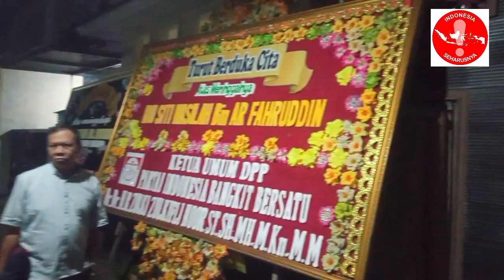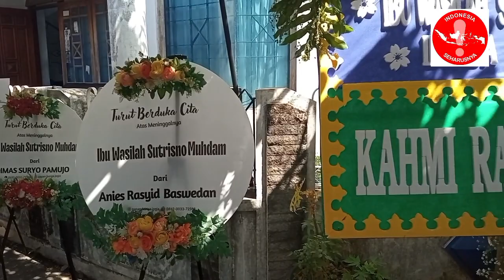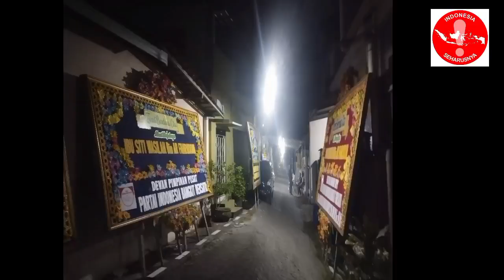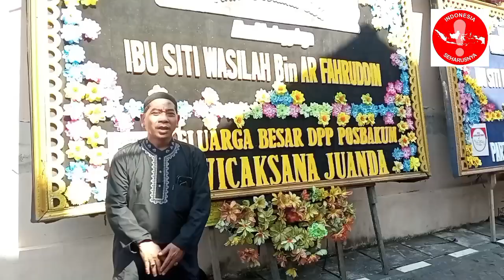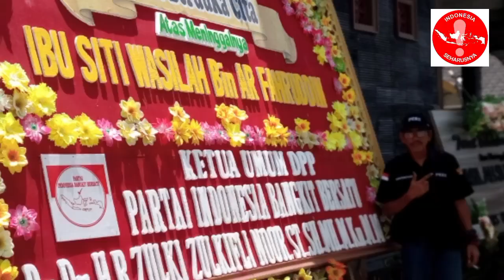Ketum DPP Partai IBU Turut Belasungkawa Wafatnya Ibu Wasilah Sutrisno Muhdam Binti AR FACHRUDDIN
Ketua Umum DPP Partai IBU Turut Berdukacita atas Meninggalnya IBU Wasilah Sutrisno Muhdam Binti AR FACHRUDDIN

Yogyakarta, Ketua Umum Dewan Pimpinan Pusat Partai Indonesia Bangkit Bersatu atau yang biasa dipanggil dengan PARTAI IBU turut menyampaikan rasa berdukacita yang mendalam atas wafatnya Ibu Wasilah Sutrisno Muhdam Binti AR FACHRUDDIN.

Kepada awak media, Dr. Dr. H. R. Zulki Zulkifli Noor, ST., SH., MH., M.Kn., MM. Ketua Umum Dewan Pimpinan Pusat Partai Indonesia Bangkit Bersatu (PARTAI IBU) mengatakan," Kami turut menyampaikan dukacita yang mendalam atas berpulangnya Ibu Wasilah ke Rahmatullah. Semoga beliau Khusnul khatimah." Ungkapnya Minggu 17 September 2023 melalui sambungan telepon.

"Saya mengutus Ketua Dewan Pimpinan Pusat Partai IBU bidang komunikasi untuk mengawal ke pemakaman beliau di Yogyakarta dan kirimkan karangan bunga. Ibu Wasilah juga merupakan Ibu Mertua dari Sekretaris Majelis Tinggi Partai IBU Erlangga Lubai, SH., MH., kepada Sekretaris Majelis Tinggi Partai IBU saya sampaikan agar tetap tabah dan sabar menghadapinya." Pungkasnya.

Wasilah Sutrisno Muhdam Binti AR FACHRUDDIN merupakan salah satu dari pendiri PP Muhammadiyah, selain berkarya membangun Rumah Sakit Islam Kebayoran Lama dan RSI Cempaka Putih serta pendiri Aisiyah yang bergerak dalam bidang pendidikan Muhammadiyah dari tingkat SD sampai SLTA juga mantan Anggota DPRD Provinsi DKI dari Partai Amanat Nasional (PAN) era awal reformasi 1998.

Wasilah adalah istri Sutrisno Muhdam yang lahir di Klaten, Jawa Tengah, 14 Oktober 1938 dan menutup usianya di Yogyakarta, 12 Desember 2012.

Ketokohan Sutrisno begitu kuat bukan saja karena pernah menduduki sejumlah jabatan penting di Muhammadiyah, melainkan juga karena ia merupakan saksi sejarah persyarikatan yang menghubungkan satu peristiwa ke peristiwa lainnya.

Semasa kuliah di IKIP Muhammadiyah Jakarta (sekarang UHAMKA), Sutrisno menjadi salah satu tokoh yang membidani lahirnya Ikatan Mahasiswa Muhammadiyah (IMM). Ia juga terlibat dalam pembentukan Ikatan Pelajar Muhammadiyah (IPM) di Mu'allimin Muhammadiyah Yogyakarta. Ia merupakan ketua PP Pemuda Muhammadiyah selama dua periode, yaitu 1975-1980 dan 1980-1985. Ia juga masuk jajaran PP Muhammadiyah dalam rentang cukup panjang, yaitu mulai 1985 hingga 2000.

Sutrisno termasuk tokoh Muhammadiyah yang memelopori bergabungnya ABRI dalam pembentukan Komando Kesiapsiagaan Angkatan Muda Muhammadiyah (KOKAM) untuk melawan G.30.S PKI. Ia juga menjadi salah satu anggota Komite Reformasi sembilan tokoh Islam yang hadir memenuhi undangan Soeharto ke istana pada 18 Mei 1998 berkaitan dengan pernyataan pertama lengser dari presiden dan agenda reformasi. Pada 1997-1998, Sutrisno menjadi anggota MPR RI utusan golongan, dan pada 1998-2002 ia tercatat sebagai anggota Dewan Pertimbangan Agung komisi Ekuin.

Wasilah Sutrisno Muhdam Binti AR FACHRUDDIN berpulang ke Rahmatullah pada hari Minggu 17 September 2023 di Rumah Sakit Islam Cempaka Putih Jakarta Pusat dan disemayamkan di Pemakaman ) Karangkajen Banguntapan Bantul Yogyakarta pada hari Senin 18 September 2023 dalam usia 80 tahun.

(DHARMA EL.)